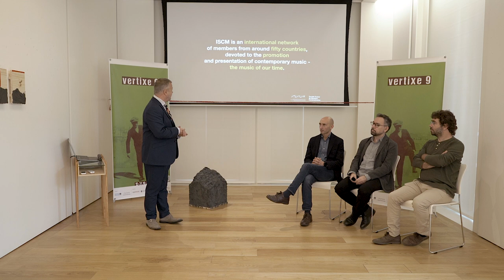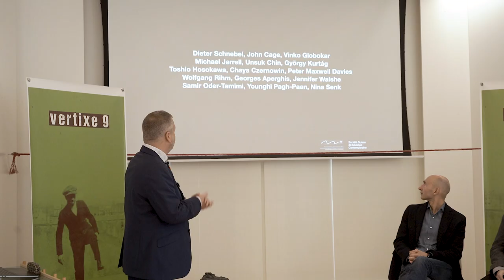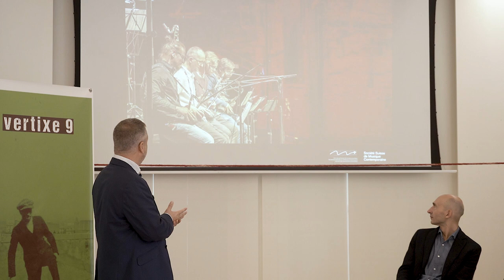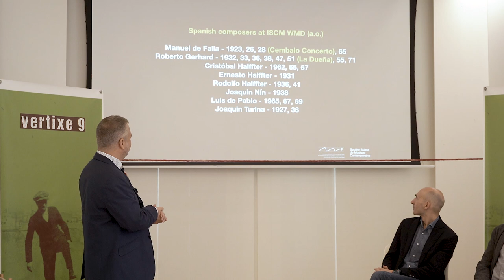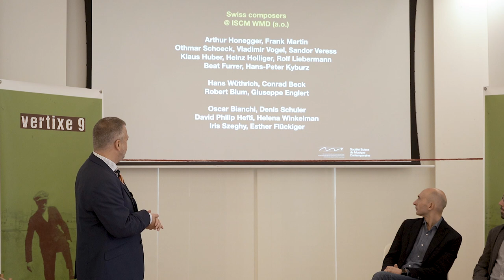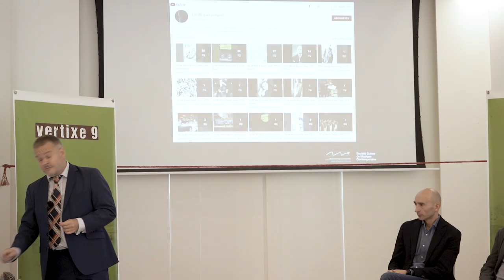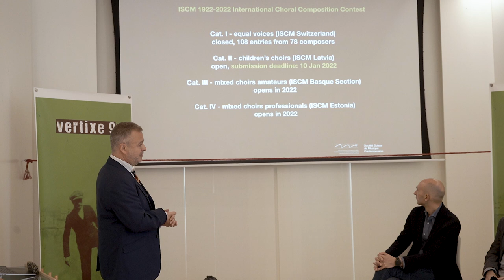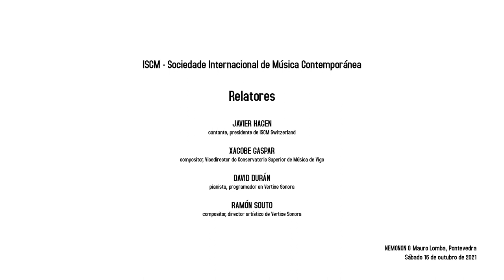ISCM – Sociedade Internacional de Música Contemporánea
FESTIVAL VERTIXE 9
Sábado 16 Outubro / 12:00H
Nemonon
Pontevedra

Dende a súa aparición Vertixe Sonora apostou por desenvolver un espazo de apertura centrado na investigación e a creación sonora aberto aos creadores cun forte compromiso en termos de renovación da linguaxe. Dez anos despois cunha traxectoria avalada pola realización de máis de 200 concertos, a comisión e estrea de 200 novas composicións de 170 creadores e creadoras de 40 países, permanentes xiras internacionas… esa laboura atopa un singular recoñecemento internacional co convite por parte da ISCM – Sociedade Internacional de Música Contemporánea a formar parte da institución co obxectivo de recuperar e dar un novo pulo a ISCM – España, a sección española da ISCM.

Con esta designación dende Vertixe Sonora esperamos impulsar o coñecemento e a difusión internacional da música española e contribuir ao intercambio cultural no eido da creación sonora internacional.

Nesta conferencia explicaremos a importancia da ISCM – Sociedade Internacional de Música Contemporánea na difusión da música contemporánea no eido internacional e os logros acaecidos dende a súa creación no lonxano 1922, cando fora establecida en Salzburgo coma Internationale Gesellschaft für Neue Musik (IGNM) para organizar un festival anual nun dos 14 países membros ata actualidade.

En España, por exemplo e grazas a súa mediación tiveron lugar acontecementos tan importantes como a estrea do Concerto de violín de Alban Berg interpretado por Louis Krasner e a Orquestra Pau Casals dirixida por Hermann Scherchen en sustitución de Anton Webern o domingo 19 de Abril de 1936 (poucas semanas antes do golpe de estado) no Palau de la Música Catalana en Barcelona. Neste enlace podes consultar algunhas das obras mestras estreadas gracias a esta institución ao longo do século XX que a convirten nun dos eixos fundamentais da música do noso tempo.

Relatores.

Javier Hagen, cantante, integrante do dúo UMS ‘n JIP, presidente de ISCM Switzerland, director do Foro Suízo do Festival de Música Contemporánea Wallis, ponente nos consellos da Conferencia Europea de Promotores de Nova Música ECPNM (2014-8), a Swiss Music Edition e a Comisión da UNESCO para o Inventario do Patrimonio Cultural Inmaterial no Cantón do Valais (2009-18).

Xacobe Gaspar, compositor, Vicedirector do Conservatorio Superior de Música de Vigo

David Durán, pianista, programador en Vertixe Sonora

Ramón Souto, compositor, director artístico de Vertixe Sonora